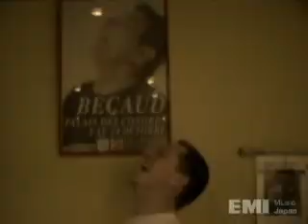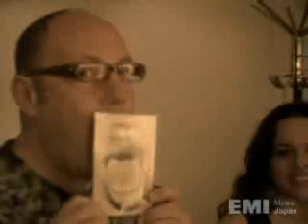ノラ・ジョーンズ「ホワット・アム・アイ・トゥ・ユー」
ノラ・ジョーンズ待望のアルバム『ザ・フォール』2009年11月11日発売！